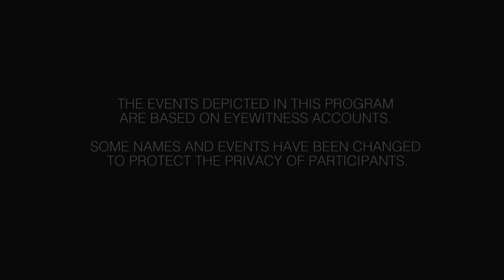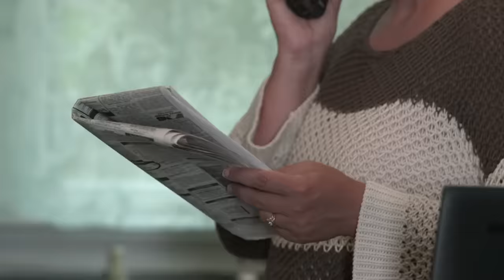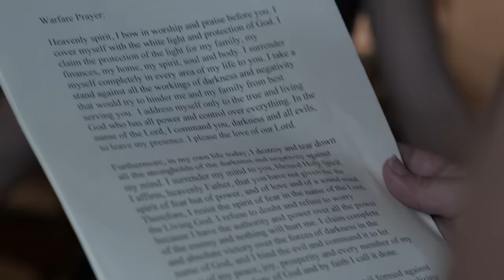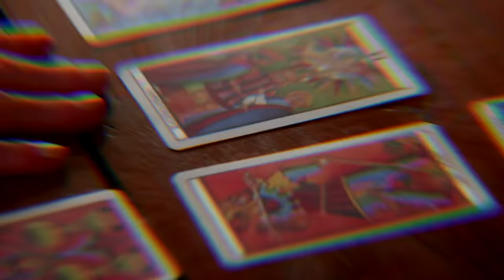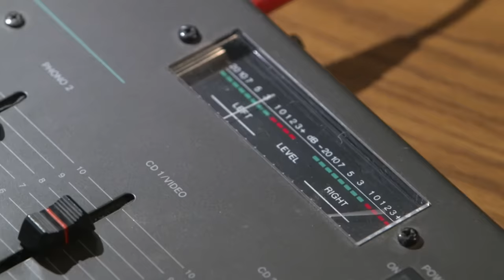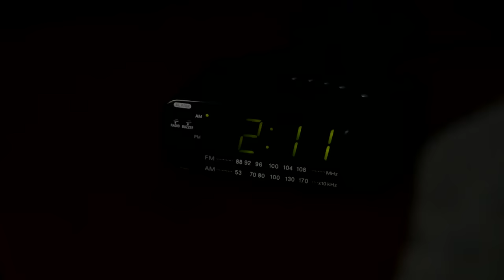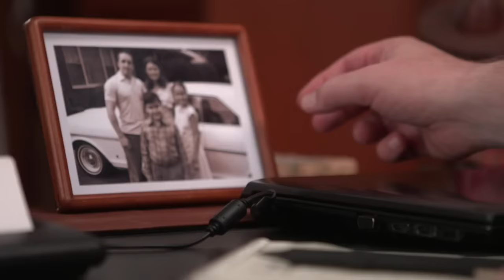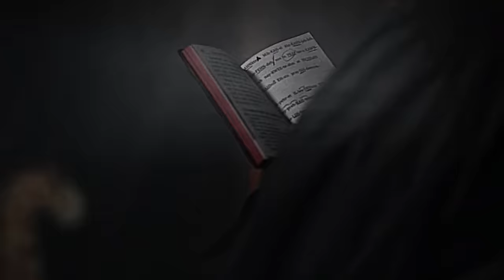Attacking The Most VULNERABLE | TRIPLE EPISODE!| A Haunting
They just want what's best for their children... but the demons won't hold back 👹

Blood Visions: The Johnson family has found what they consider their perfect home in Michigan. But it turns out to be haunted, and a demon targets their son for possession. Only the power of prayer can restore peace and sanity.

Angels & Demons: Maryland single mom Kathie Sheats hopes life will change for the better when she marries her boyfriend Brian. But "something" inside her house has other ideas. Spiritual warfare breaks out, taking over Kathie's mind, body, and soul. After a priest, a psychic, and a paranormal investigator fail to rid her and her home of the evil presence, it's up to Kathie alone to exorcise the demon. In a classic battle between good and evil, Kathie desperately calls on an angel for help, and her message is heard.

Nightmare in Bridgeport: Connecticut child safety specialist Bob Baker has devoted his life to protecting children from natural and supernatural harm. He thinks he's seen it all after years of battling supernatural forces, but when his mother starts hearing voices in his childhood home, Bob is faced with a demon that evolves from his own nightmares. After colleagues, priests, and a world-renowned exorcist fail to cleanse the property, Bob resorts to literally "smoking out" the demon to reclaim his mother's home and his own life.

Season 5, Episodes 1, 2 & 3.